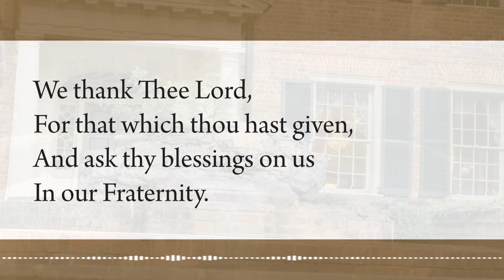Hymn of Grace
"Hymn of Grace" by Eugene Gaughn (Syracuse) from Sing! Sigma Nu (1969)